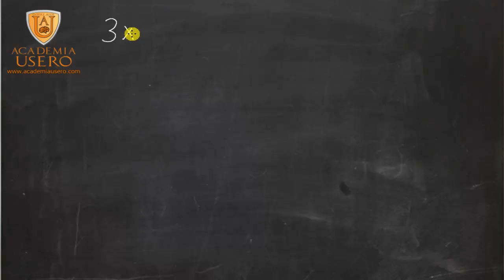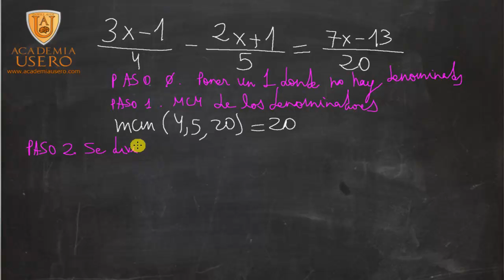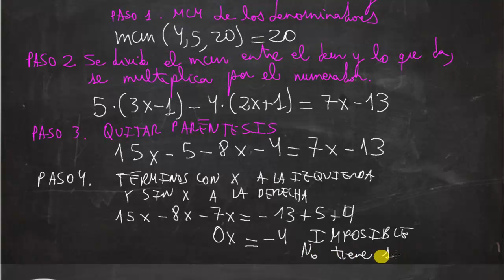Ecuaciones con denominador 04 UD06 Matemáticas 2º ESO Academia Usero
Para "quitar" denominadores en una ecuación:
1. Se pone un 1 en el denominador de los monomios que no tengan denominador.
2. Se hace el mínimo común múltiplo de los denominadores.
3. Se escriben las fracciones con el mínimo común múltiplo como denominador, se divide el mcm entre el antiguo denominador y el resultado se multiplica por el numerador, y se pone este último resultado como numerador.
4. Se simplifican los denominadores al ser todos iguales.
5. Se resuelve el resto.